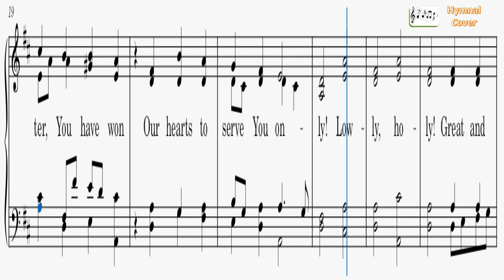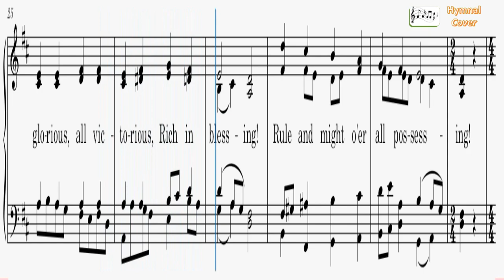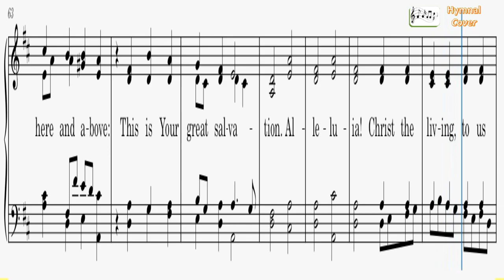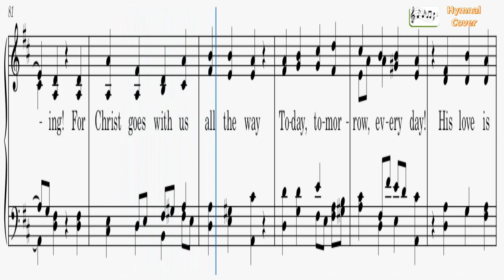018 - O Morning Star, How Fair And Bright